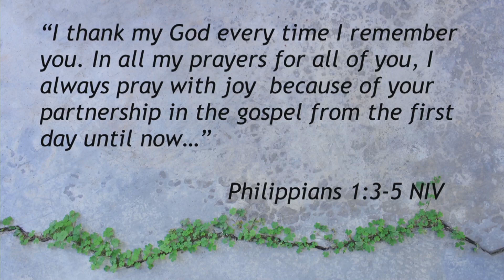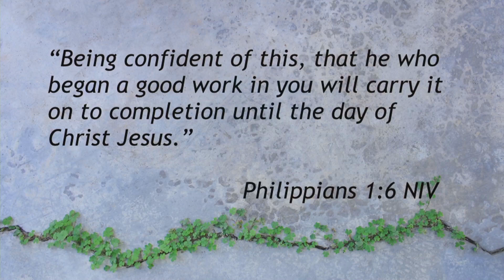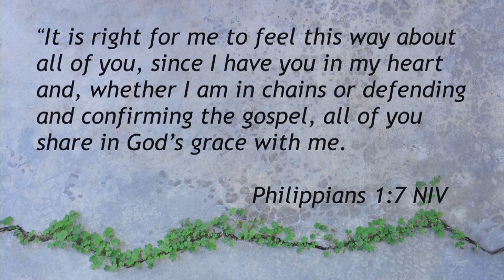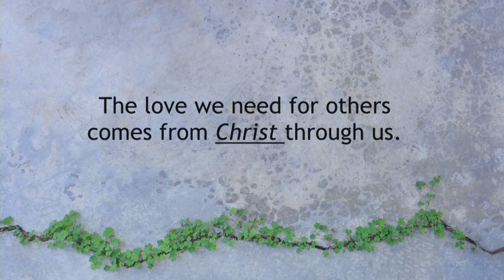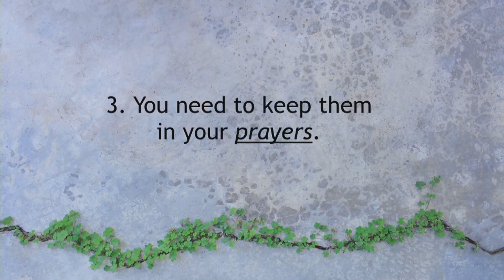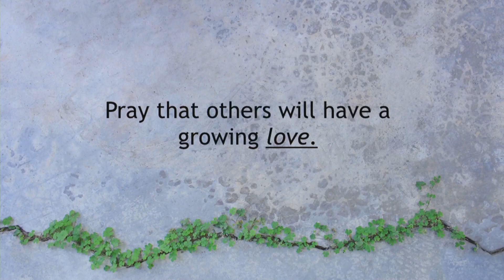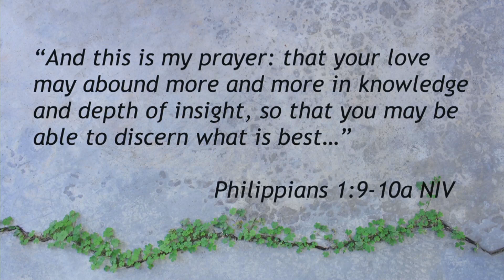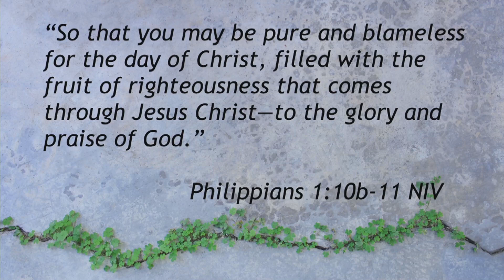How To Enjoy The People In Your Life | Finding Hope in Hardship | Boynton Beach Community Church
To find out more details or to see what this church is about go .We would love to hear from you!
The CCLI license songs that were featured in today's video are the following:

Monumental Love
Awesome God

To view the details of our streaming and song licenses please